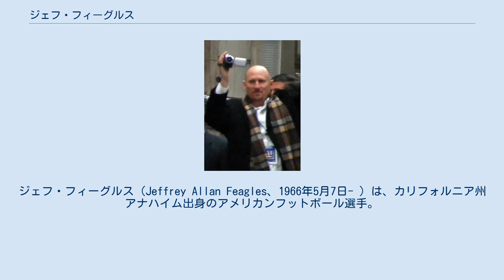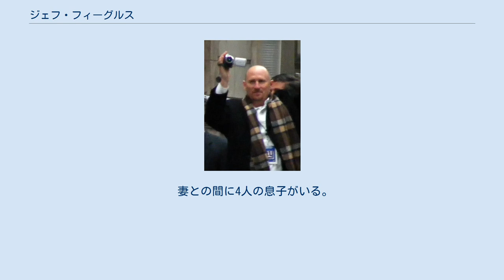ジェフ・フィーグルス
ジェフ・フィーグルス（Jeffrey Allan Feagles、1966年5月7日- ）は、カリフォルニア州アナハイム出身のアメリカンフットボール選手。
NFLの5チームで1988年から2009年まで22シーズンプレーし、一度も欠場をしたことがなく全ての試合に出場した（352試合）。
ポジションはパンター。
 アリゾナ高校時代はフットボールの他、バスケットボールと野球でも優秀な成績を収めた。
 スコッツデールコミュニティカレッジで1年間プレーしたフィーグルスは、兄弟校であるマイアミ大学へ移り、フットボールをプレーした。
 1987年、ジミー・ジョンソンヘッドコーチに率いられたマイアミ大学は全米1位となった。
 2008年には、マイアミ大学のスポーツの殿堂入りを果たした。
 1988年5月1日、ニューイングランド・ペイトリオッツにドラフト外入団、2シーズンを過ごした後、フィラデルフィア・イーグルス、アリゾナ・カージナルス、シアトル・シーホークスとチームを転々とし、最後に所属したニューヨーク・ジャイアンツに最も長く在籍した。
 アリゾナ・カージナルスに在籍時の1995年にはプロボウルに選出された。
 2007年シーズン、フィーグルスはニューヨーク・ジャイアンツの一員として、古巣ニューイングランド・ペイトリオッツとの第42回スーパーボウルに出場し、スーパーボウルリングを手にした。
42歳10カ月26日での出場は、インディアナポリス・コルツのマット・ストーバーに破られるまで最年長記録であった。
2008年には平均44.0ヤードを記録し2度目のプロボウルにも選出され、キャリア晩年にして最高のシーズンを送った。
 2010年の4月30日、ジャイアンツのミニキャンプが終わった後、フィーグルスは引退を表明し、現役を引退した。
 フィーグルスはNFL史上最も長くプレーした選手の一人である。
22年のシーズンで352試合すべてに出場した。
フィーグルスよりも多くの試合に出場したのは、モーテン・アンダーセン（382試合）とゲイリー・アンダーソン（353試合）のみである。
 そのキャリアの長さゆえにフィーグルスは多くのNFL記録を持っており、以下にそれを列記する。
 フィーグルスは方向性を重視したいわゆる「カッフィング・パント」の先駆者であり、第一人者である。
この技術は、キック力の低下を感じていた頃、飛距離が出ない代わりに相手にリターンさせないように、という発想から生まれたものである。
この技術の習得により、フィーグルスは正確性と経験を武器に、相手にリターンさせない職人芸的なパントでしばしば敵を苦しめ、22年にも及ぶキャリアを全うした。
 フィーグルスは自分の背番号を他の選手に譲ったことが2回ある。
1回目は2004年、イーライ・マニング入団にあたり、大学時代の背番号である10を着けたがっていたマニングに自分の背番号10を譲り、それと引き換えに家族でフロリダ州へのバカンス旅行に招待してもらった。
その後、フィーグルスはプロ17年目のシーズンということにちなみ、17番を着けた。
2回目は2005年、紆余曲折の末ジャイアンツに入団したプラキシコ・バレスは、3月17日に契約したことにちなみ、17番を着けることを希望した。
そこで、フィーグルスは自分の背番号と引き換えに、アウトドアキッチンのセットの費用を負担してもらうことにした。
その後、フィーグルスは18番を着けた。
ただしバレスに背番号を譲った対価はフィーグルスに支払われなかったことが2010年明らかにされた。
 妻との間に4人の息子がいる。
長男のクリストファーもノースカロライナ大学のフットボールチームでパンターを務めている。